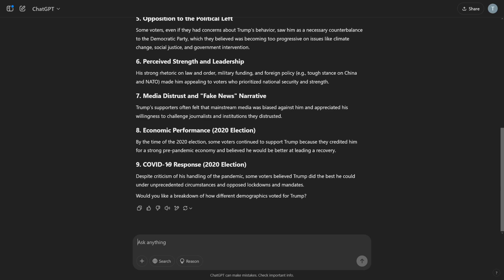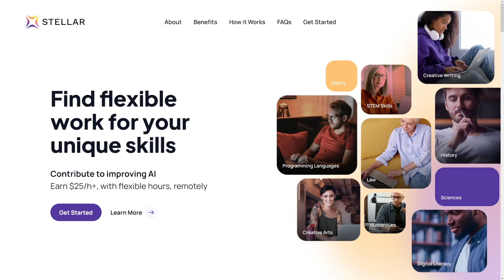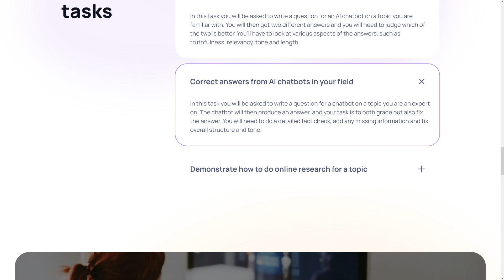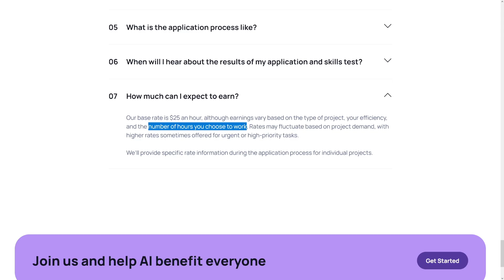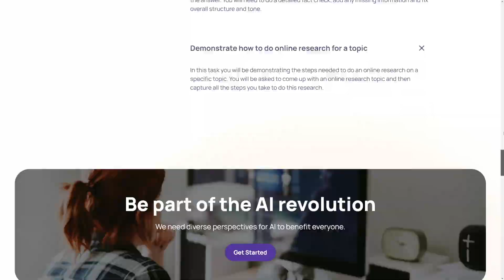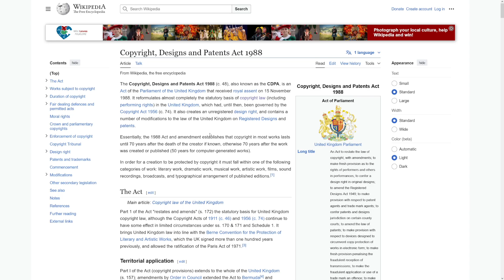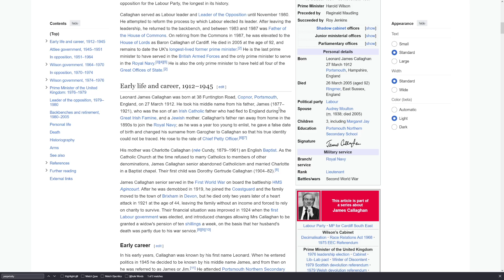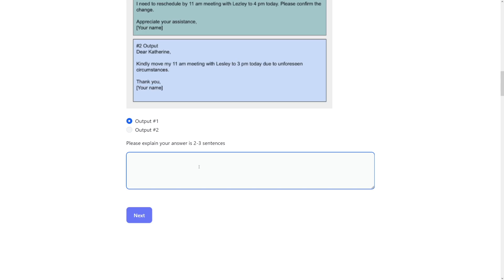Stellar AI Tutorial & Review | Can You Make Money With AI Training Jobs?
Wondering if you can make money with AI training jobs using Stellar AI? In this tutorial and review, we’ll break down how Stellar AI works, what AI training jobs involve, and how much you can earn.

Learn step-by-step how to get started, complete tasks, and maximize your income with AI-assisted data labeling and model training. Perfect for freelancers, remote workers, and anyone looking to profit from the AI industry in 2026!